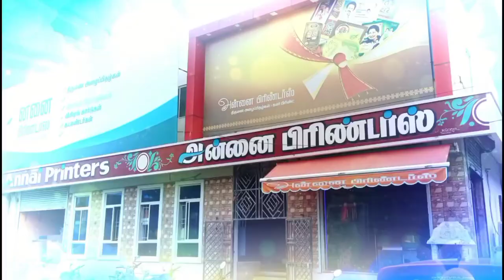தபால் வாக்களிக்கும் வழிமுறைகள்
சா.அருணன்
நிறுவனத் தலைவர்
தமிழ்நாடு அரசு ஊழியர்கள் ஆசிரியர்கள் நல கூட்டமைப்பு